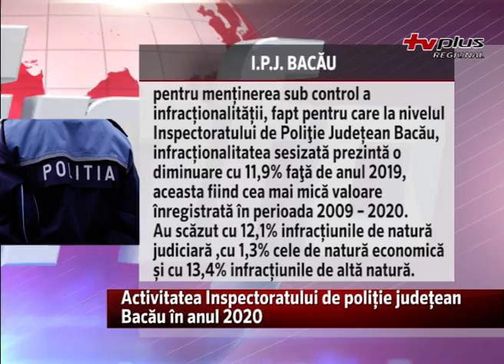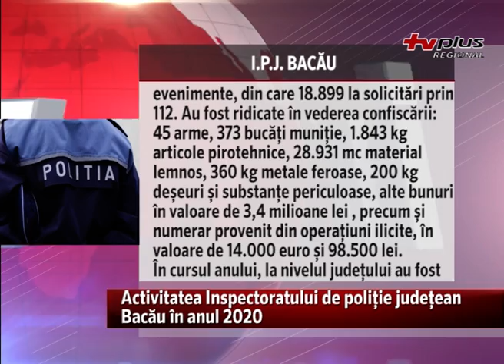Activitatea Inspectoratului de poliție județean Bacău în anul 2020